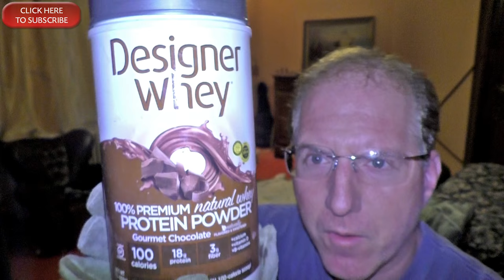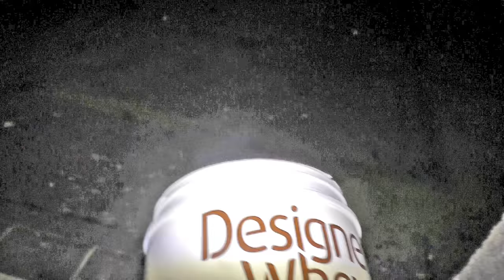Backyard Wildlife | Wild BATS Enter Home | Bed & Living Room | Rescue Catch & Release By Hand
I'm not always about Big African Cats.  I enjoy all living things and value it all, from the simplest to the complex, although not a fan of bad bacteria, viruses, or parasites.  All others I will assist when given the chance; epecially if discovered in trouble from no fault of it's own... like me leaving my upstairs window wide open on a summers night in Europe.

Two bats flew into my rented house on two separate nights.  A common brown long-eared bat and another I haven't identified yet.  I took the time to safely rescue, admire and release them.  I was watching TV when I saw what I thought was a butterfly in the corner of my eyes.  They were bats.

Bats are the only flying mammal.  There are squirrels that glide, but don't get lift.  Bats hybernate in winter and active in summers... eating moths, mosquitoes, and other bugs.  They can be rabid, but not known for that disease in the area I live.  Not taking any chances, I took precautions and caught the two bats with gloves.

Watch as I use a Whey Protein bottle and common garden gloves to hand catpure and safely release these two different species of bats from my living room and bedroom.  I was careful not to get bitten.  The threat of rabies is always on my mind when handling any wild animal.